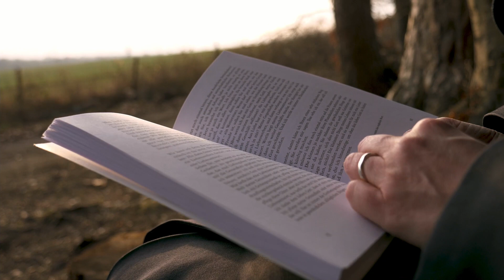Hört nicht auf zu hoffen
hoffnung brauchen wir alle. Sie nicht zu verlieren ist nicht ganz leicht, angesichts vieler schwierigkeiten, die wir zu meistern haben. Wie finden wir Kraft, dass wir trotz allem nichtaufgeben und weitergehen? Einige Antworten auf diese Frage findet ihr in diesem Video.

Wer unsere Arbeit gerne mit einer Spende unterstützen möchte, kann das über folgenden Spendenlink tun

Wir bedanken uns herzlich dafür!